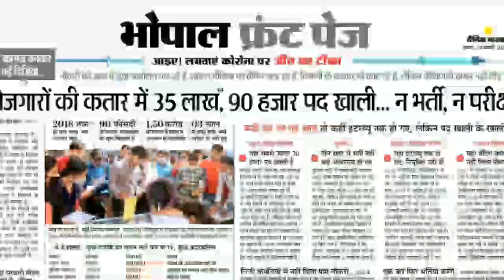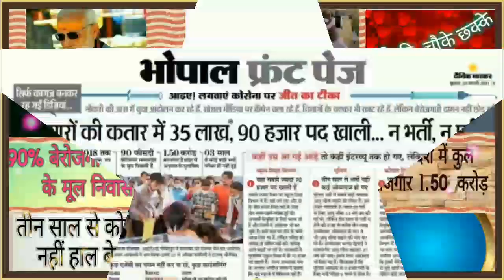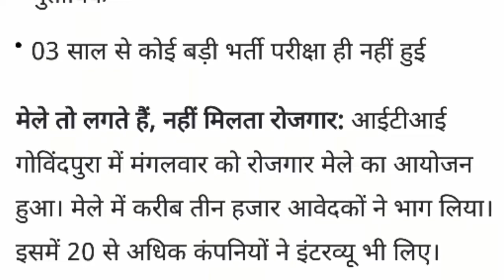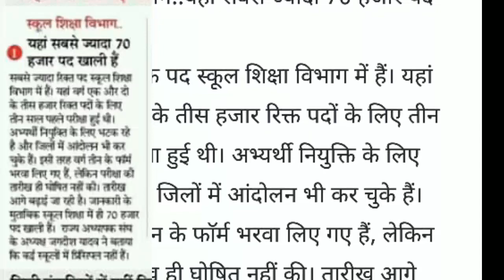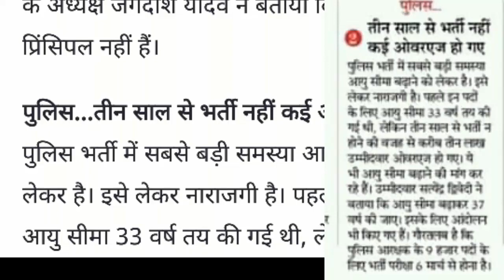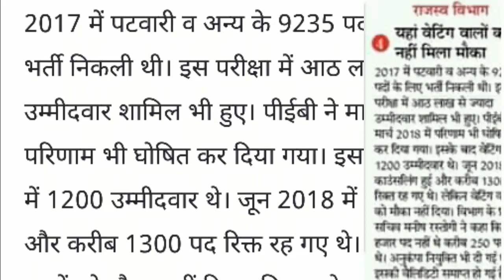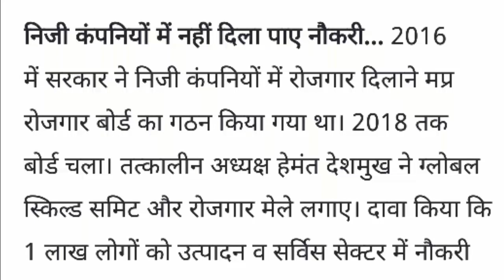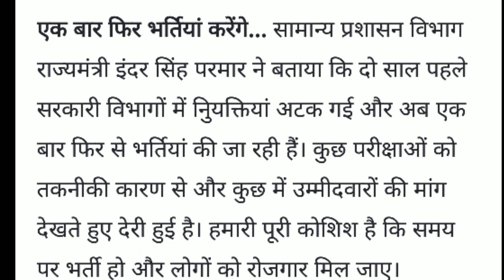70000पोस्ट school /1.50cr.बेरोजगार/ 3 साल से कोई भर्ती नहीं रोजगार मेले में मिलेगा रोजगार/36Lakhपद ख